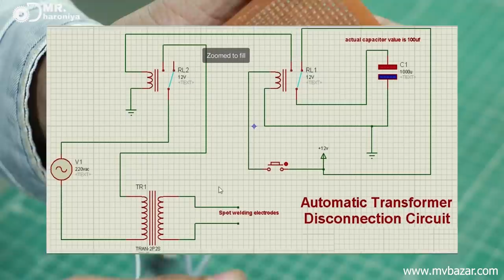खराब microwave oven से बनाये Spot Welding Machine || How to make Spot welding machine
250W 24V MOTOR ELECTRIC BICYCLE KIT WITH ACCESSORIES Only 4999 ₹ + free delivery

350W 36V HUB MOTOR FOR ELECTRIC BIKE BICYCLE KIT - BLACK Only 10,999 ₹ + free delivery

Mr. Dharoniya ( Instagram )

Mr. Dharoniya ( Facebook page )

friend aj me ap ko ek khrab microwave oven se spot welding machine bna kr dikhane wala hu. video ko pura dekhe..

video ko puradekhne ke liye or like krne ke liye

खराब पंखा से बना डाला 220v का जेनेरेटर | how to make 220v generator at home | 220v Generator

सायकल को बना डाला मोटरसाइकिल | Convert your normal cycle to motorcycle | 52 cc engine cycle making

Mini Engine | My new mini 52 cc 4 stroke Petrol engine for my new project | 52 cc mini petrol engine